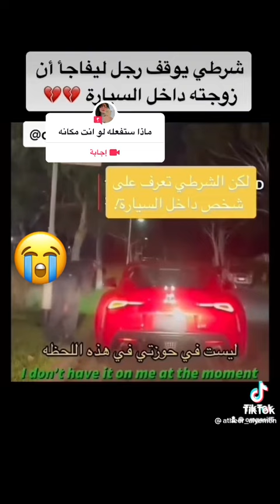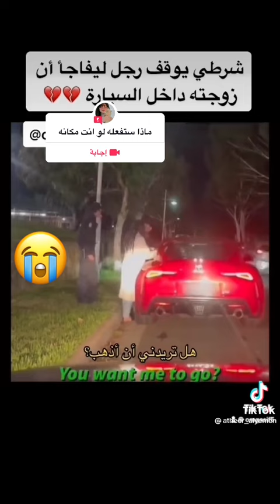شرطي يوقف رجل ليفاجأ ان زوجته داخل السيارة ماذا ستفعل لو انت مكانه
‏فيديو من استغفرالله العظيم واتوب اليه♥️🇸🇦🕊️